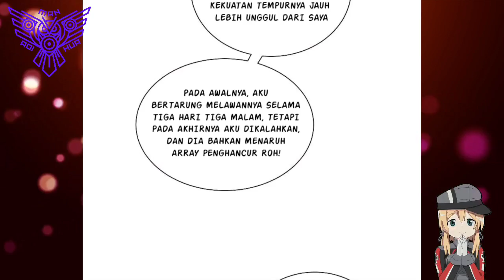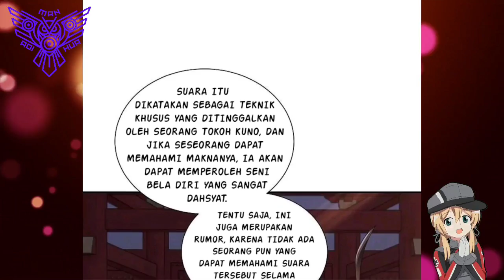[INDO] Reborn Of War God Chapter 381 ™ Array Penghancur Roh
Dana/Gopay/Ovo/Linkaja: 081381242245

COPYRIGHT / LICENSING